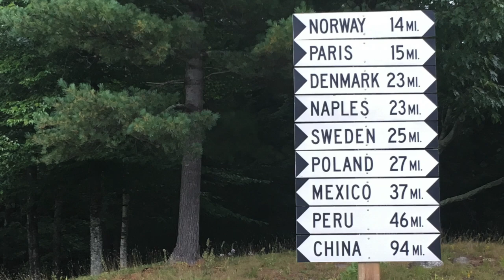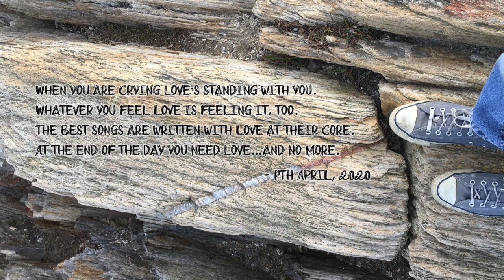Pine Tree State of Mind by Paul Hunt & Evan Haines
Dedicated to the people of the Great State of Maine. Please stay safe and healthy so we can get back to enjoying all of our state - the open spaces as well as the crowded places.

April, 2020

Pine Tree State of Mind
Written by Paul Thomas Hunt.
Performed by Evan Haines and Marty Joyce.
Vocal by Paul Hunt.
Photographs by Mark J. Hunt and Stacey Cramp.
Less impressive photos and videos from Paul's iPhone.